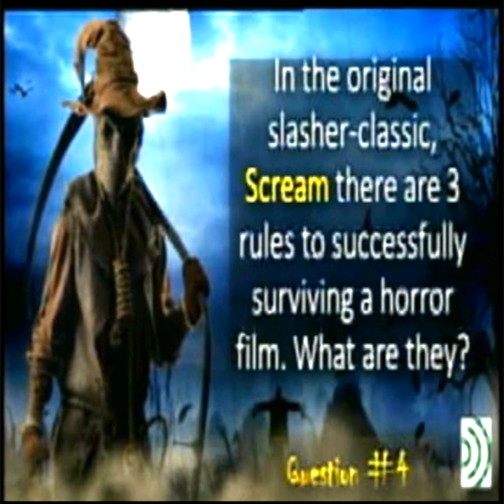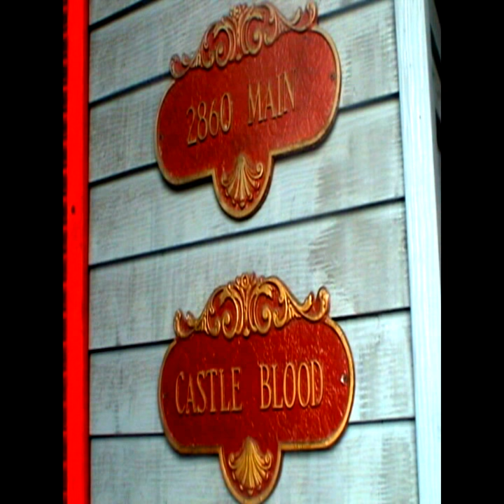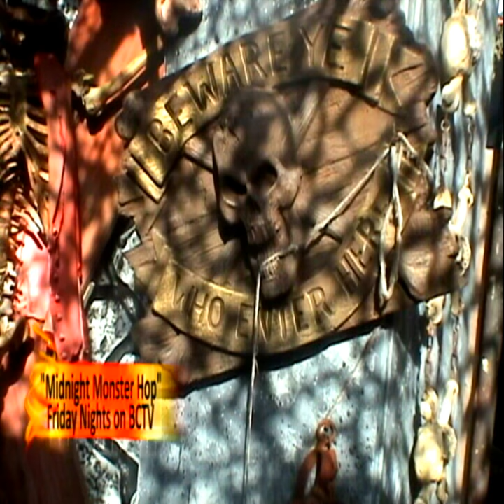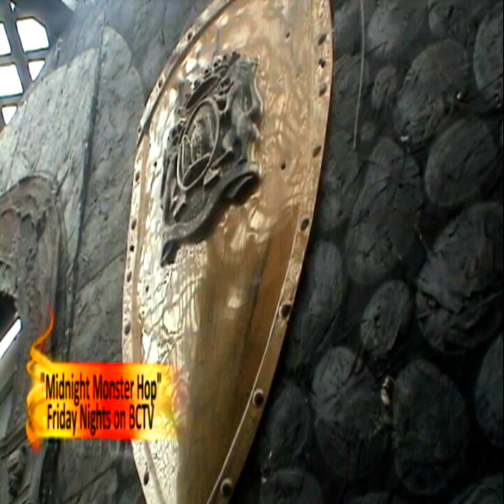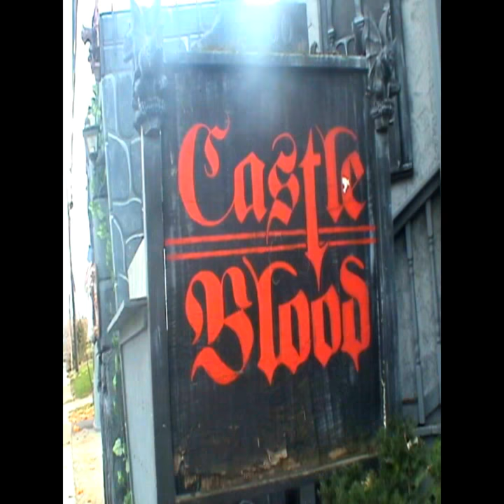7pm-8pm - BCTV HALLOWEEN HORROR-THON continues (cut-in segments only)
For Halloween of 2014, students from Bethany College who were also local TV celebrities courtesy of the campus television station decided to host a monster-movie marathon on live television, on Halloween Night.  By doing so, the TV crew stayed the night inside Old Main on the campus, where local legends over the years held a number of ghost stories.

Bethany College of course, is the oldest college in West Virginia.  The institution was built long before there even WAS a West Virginia, (yes, it was originally built in Virginia), created decades prior to the Civil War, yet lying in the heart of it.  For 175 years there have been ‘ghoulish’ ghost stories about the campus due to its age, and Old Main always seemed to be at their center.

So a live remote unit broadcasted classic, yet creepy public domain movies while campus celebrities would cut in for movie trivia, haunted looks at the inside of Old Main at night via ‘security cams,’and other creepy, yet fun challenges the crew provided.

“No one believed that stuff until it happened during the live remote,” said Executive Producer Erik Sprowls.  “I’ll never forget when there was a loud pounding on the side of the TV truck and the power shorted out on all of us including the broadcast.  After checking, there was nobody around and everyone was accounted for.  Plus, we had a medium on set and she kept creeping us all out until the final bit of footage on the show at 2am where…. Well, you decide what happened.  But I can promise you none of it was faked.”

It was never explained as to why the television truck shorted out ruining the actual broadcast and thusly, ruining the digital recordings.  But the back-up masters are presented here (thus the bad quality of the files and the 16:9 to 4:3  widescreen/full frame ratio, but this is the live marathon we presented on Halloween of 2014.

You be the judge as to what the 'ghosts' tried to do to it' and the TV crew 'prevailed.'

This particular installment continued the night at 6pm in the evening with the public domain classic, HOUSE ON HAUNTED HILL with Vincent Price.  This is the second hour.